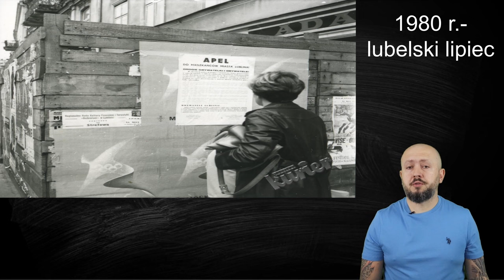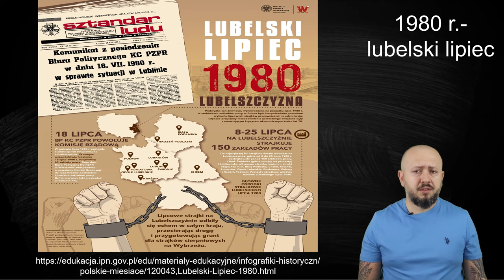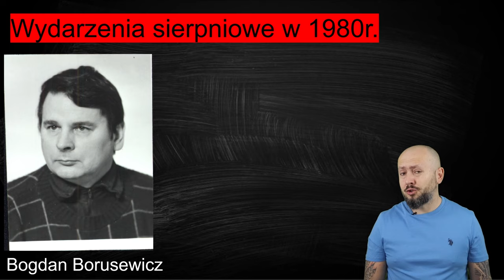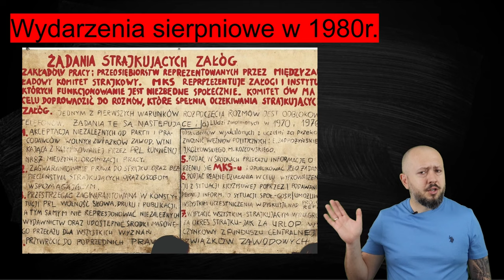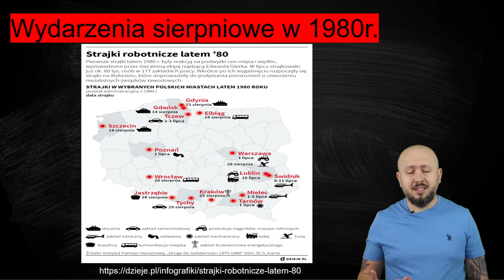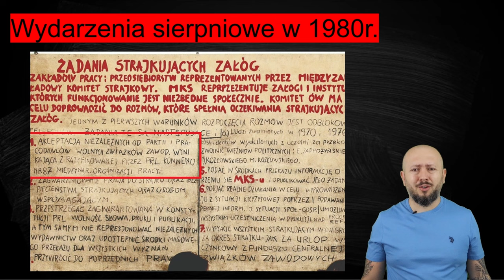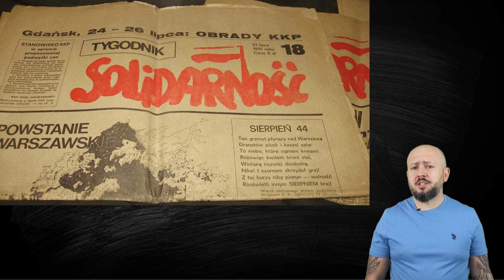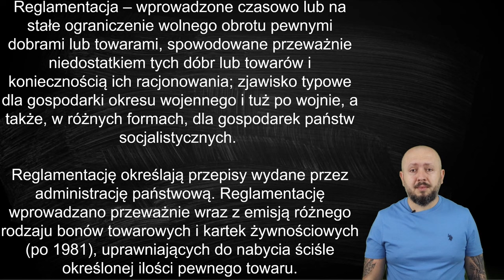HiT cz.2- Powstanie Solidarności. Rozdział 2. Temat 1.